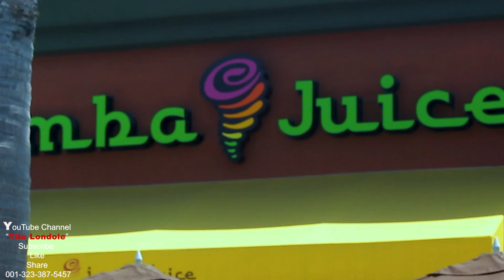SHELLA MPUTU EST VIVANT "MOTO AZA KAKA MOTO"